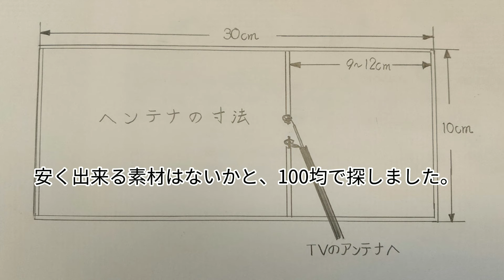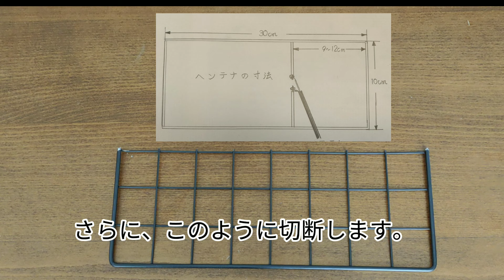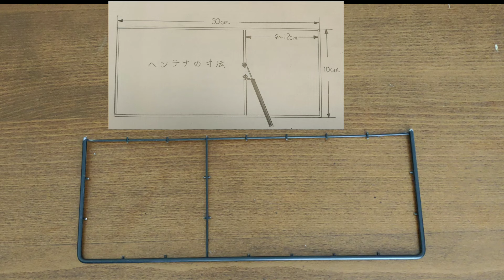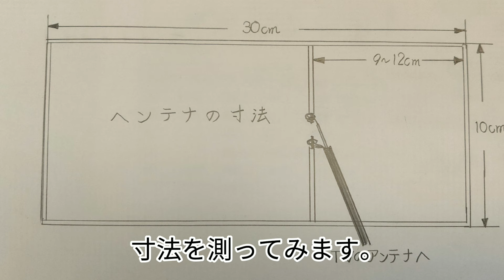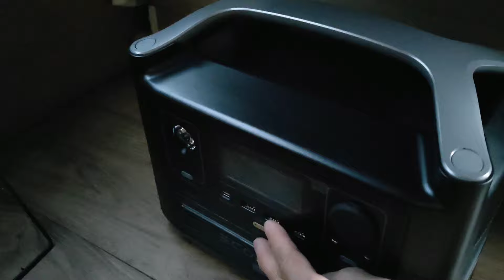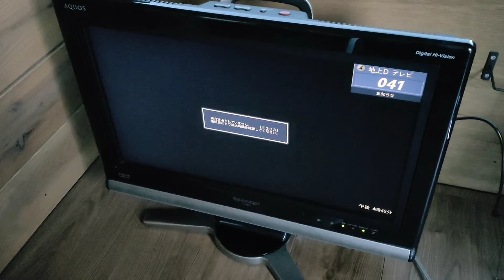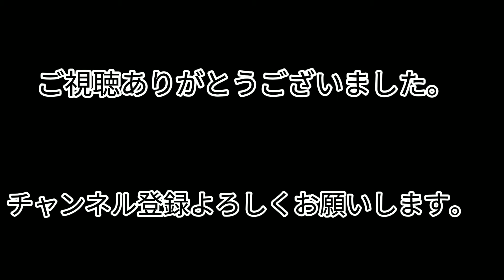変な名前の「ヘンテナ」作成!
車中泊用に使うテレビの室内アンテナを作成します。
ネットで調べたら、変な名前のアンテナ「ヘンテナ」を見つけ、これなら、簡単で安く出来そうなので挑戦してみました。